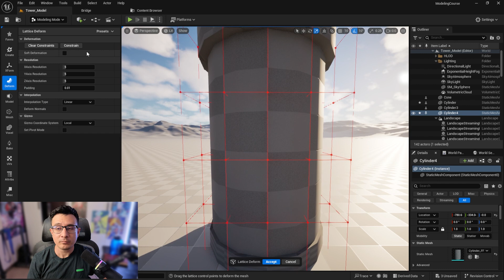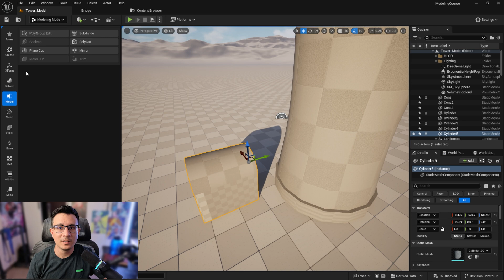Learn how to Model inside Unreal Engine 5.5